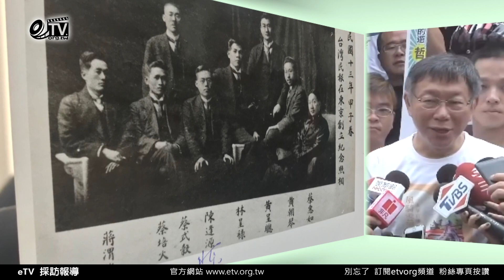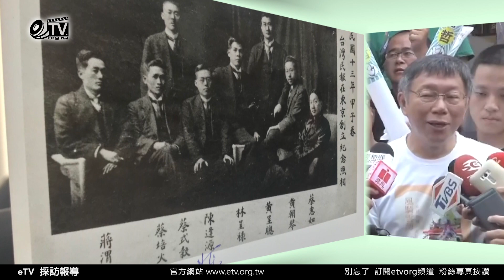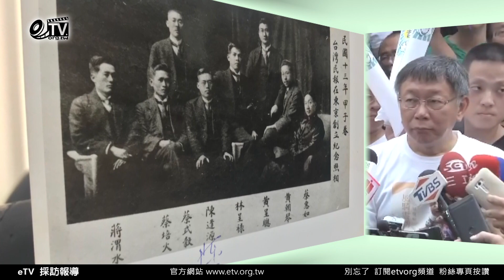【阿北談時事】柯文哲：壞人常常不解好人為何要做好事